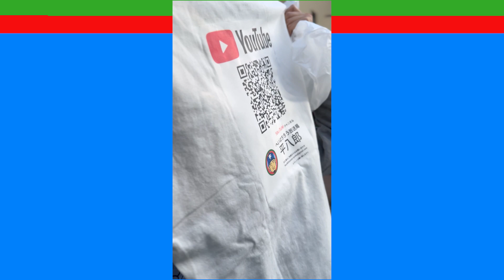上モノをゲット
プロ野球、埼玉西武ライオンズをこよなく愛する男、平八郎があらゆるアプローチでライオンズを応援するチャンネルです！
【へいはちろう放送局】公式SNS

☆音楽提供 : ユイチン（ポニーテールリボンズ）